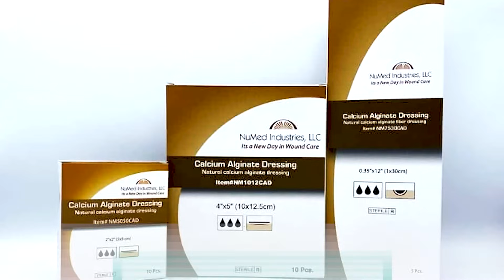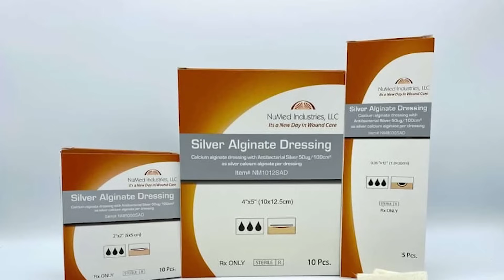Calcium Alginate Wound Dressings | Wound Care Made Simple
Calcium Alginate dressings are super absorbent dressings that absorb excess wound drainage – keeping the wound surface at an optimal moisture level for healing, while the silver ions inhibit bacterial growth.

These dressings are often use when wounds appear to be infected or have an odor indicating high bacterial load on the wound surface.

Because Calcium Alginate Dressings are very absorbent, they are often used to manage venous ulcers and other types of heavily draining wounds. Sliver-containing dressings are often preferred for diabetic wounds and surgical wounds due to their added protection against infection.
About us -
Our company was founded by a US physicians and general surgeons with a passion for healing and helping those who have served in the US military.

As far back as 2200 BC, clay tablets describe the fundamentals of wound care: keeping the wound clean, dressings to encourage healing, and a bandage for protection. Since then, wound care has come a long way. Modern wound dressings have been engineered to work together with the biology of wounds to facilitate healing and prevent infection.

Our primary purpose is to offer low-priced, industry standard medical supplies online for convenient delivery directly where they are needed most, in patients homes and Skilled Nursing Facilities.

We make it easy to find what you need, whether you’re at home on your computer, or on-the-go, with your tablet or mobile device.

All of our products are FDA approved and/or cleared, with HCPCS codes assigned by PDAC.
As a company founded by physicians, it is our responsibility to advise all customers to always follow the recommendations of a healthcare professional. The information we provide is intended to describe our products and are not a substitute for evaluation by a medical professional.